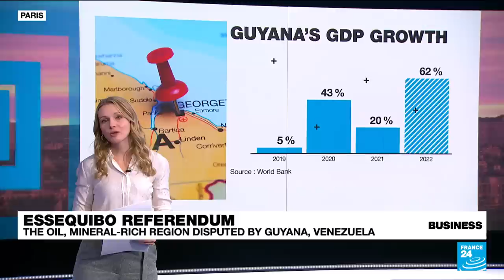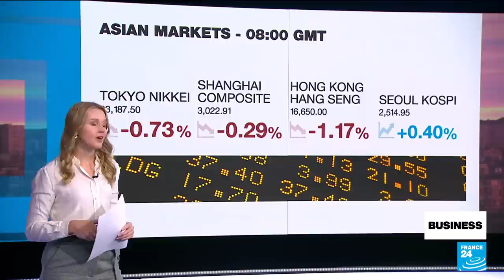Essequibo, the oil and mineral-rich region disputed by Venezuela and Guyana • FRANCE 24 English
A non-binding referendum in Venezuela has shown overwhelming support for the government's claims to Essequibo, a large swathe of land controlled by neighbouring Guyana. The land dispute between the two countries is over a century old, but heated up back in 2015 with the discovery of oil fields off the coast of Essequibo. Oil production in Guyana has spurred significant growth in the country's GDP, while the mining of an array of minerals also plays an important role. We take a closer look.